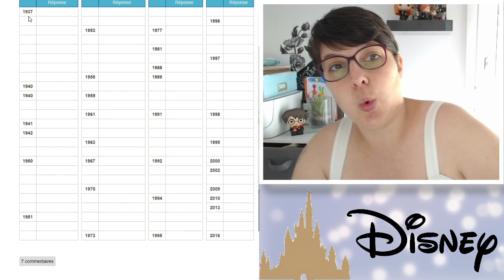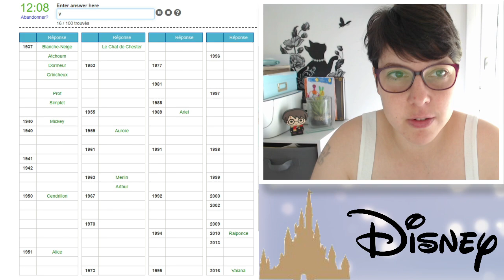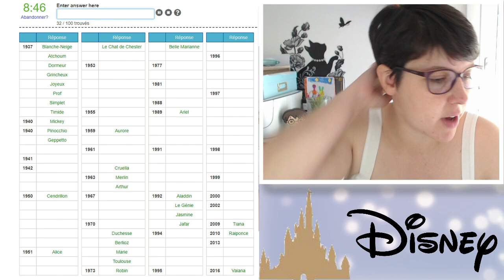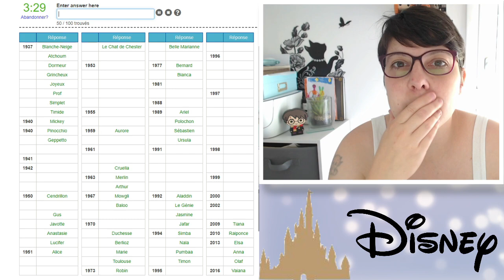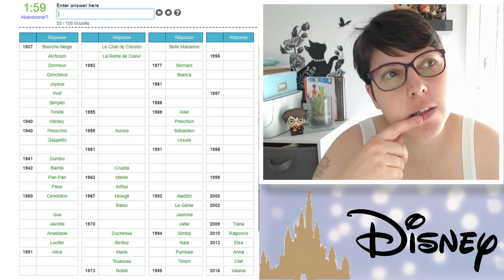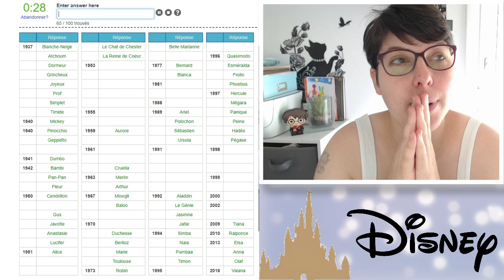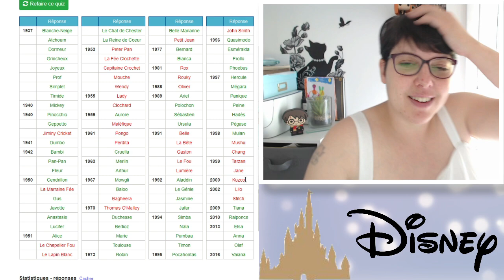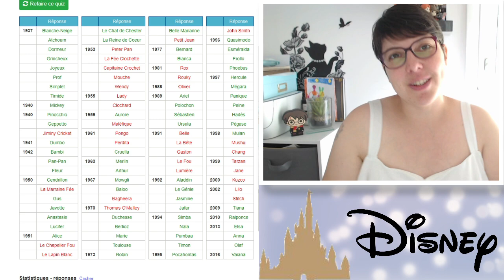[Trouver 100 personnages Disney en 15 min] C'est duuuuuuurrrrrr